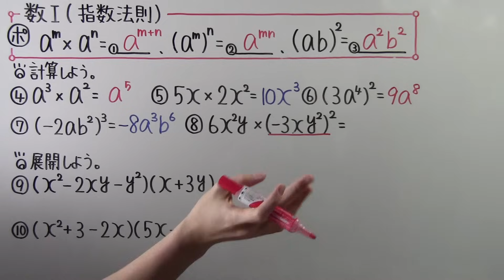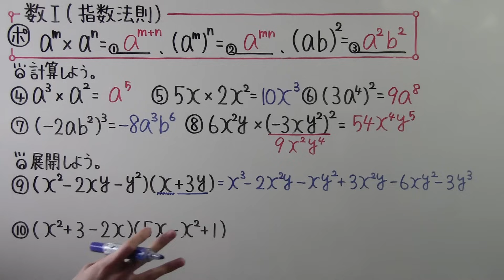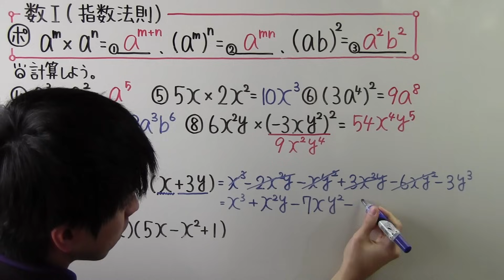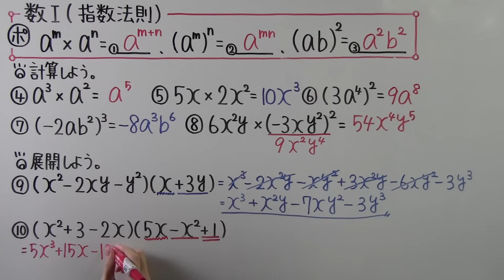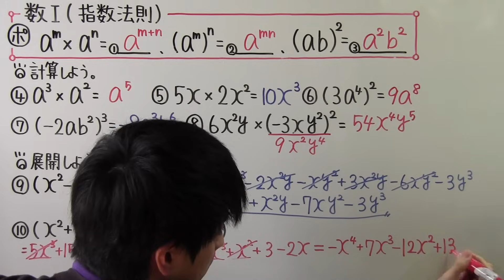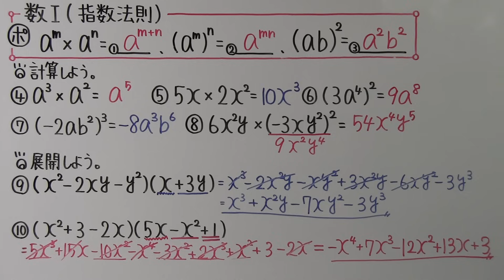【高校数学】数Ⅰ-3 指数法則